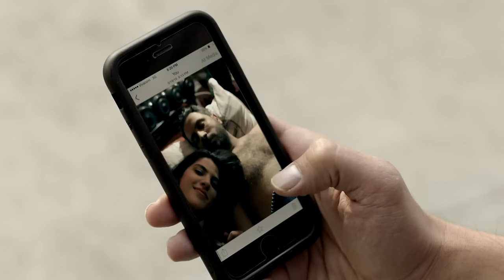Ya Rayt يا ريت Episode 08